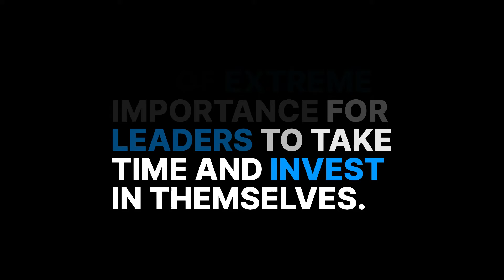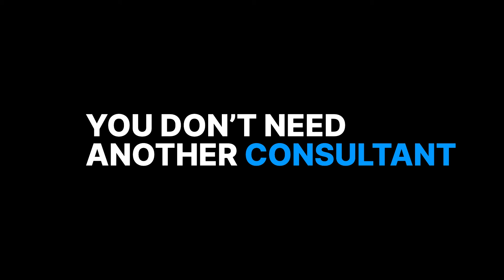Craig Neal® Presents : Less Thought and more Do Leadership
There are far too many organizational leaders following the trend of so-called thought leadership. What we really need are "Do Leaders", who share and apply new ideas and approaches throughout their organizations.

When you seek an objective resource, you don't need another coach or consultant, what you need is Craig Neal® | The Collaborator®